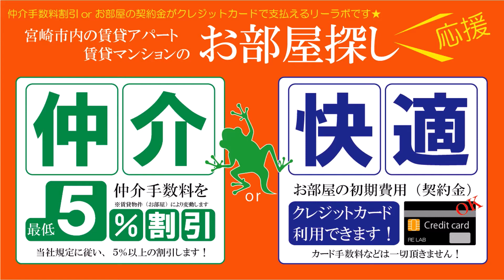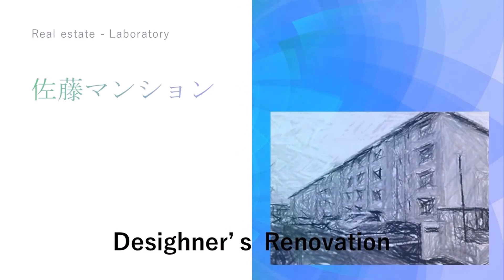宮崎市 最上階 2LDK 洗濯機置場室内のお部屋 佐藤マンション 410号【不動産のリーラボ】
宮崎市花ヶ島町2LDK賃貸物件。佐藤マンション 空室情報